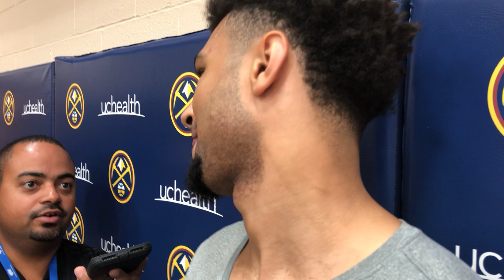Jamal Murray isn't concerned that he's only taken two three-pointers in two preseason games